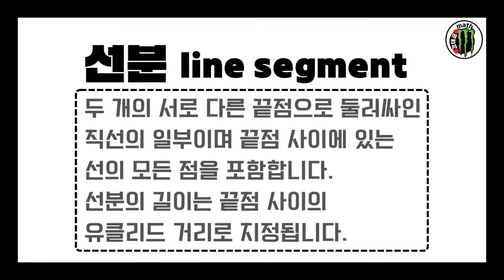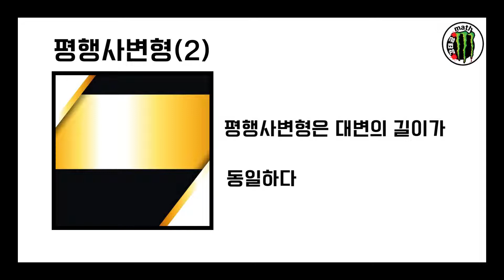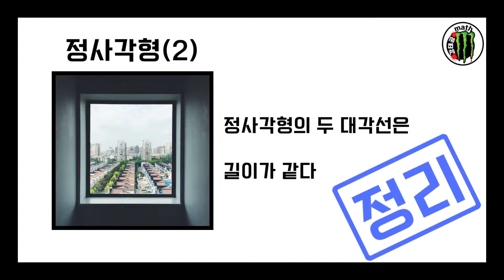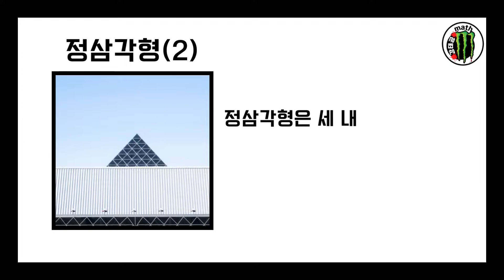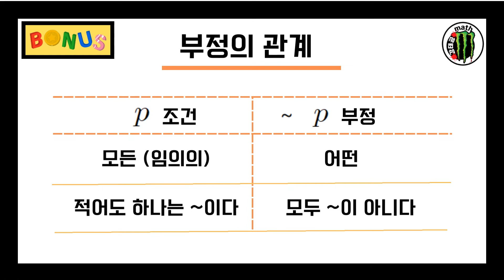스타워즈: 공리의 습격 (수학 3요소, 포스로 완전 정복!)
(아주 먼 옛날 은하계 저편에...)

수학의 기초를 수호하는 제다이 기사단이 있었으니...
지난 **이론편**에서 '정의, 공리, 정리'의 개념을 익혔다면,
이번엔 광선검을 들고 실전 예시 속으로 뛰어들 차례입니다!

스타워즈의 박진감 넘치는 명장면들을 통해 알아보는
수학 3요소의 구체적이고 생생한 예시들!

과연 우리 강태공(제다이)은 다스베이더(잘못된 논리)의 공격을 막아내고,
수학 우주의 평화(올바른 진리)를 지켜낼 수 있을까요?

강력한 포스(Force)와 함께 수학의 기초를 완벽하게 다져보세요!
May the Math be with you. (수학의 포스가 함께하기를.)

📌 **Time Stamp** (예시입니다. 실제 영상에 맞춰 수정하세요!)
[00:00] 오프닝: 수학의 포스가 깨어난다
[00:45] 에피소드 1: 광선검의 올바른 '정의(Definition)'
[02:10] 에피소드 2: 제다이 규율은 절대적인 '공리(Axiom)'?
[03:50] 에피소드 3: 다스베이더와의 결투로 증명하는 '정리(Theorem)'
[05:30] 클로징: 포스와 함께하는 수학 정리

Space Adventures Orchestral Music HumanoideMedia  by pixabay